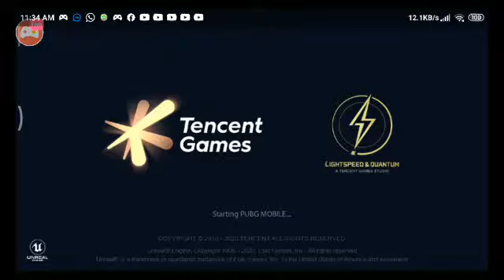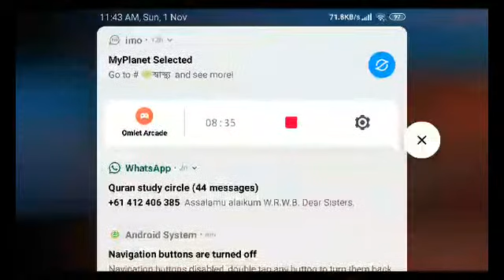Today I am playing pubg mobile Infection mode . Omar Faruk